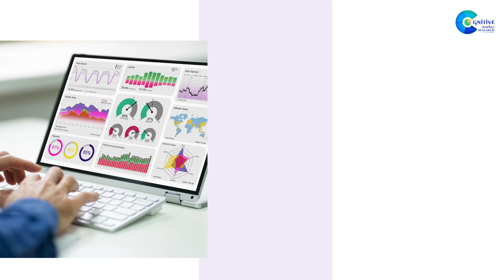Acrylate Market Report 2024 (Global Edition)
Report Insights: The global acrylate market was valued at USD 10.2 billion in 2022 and is projected to reach USD 16.75 billion by 2030, registering a CAGR of 6.4 % for the forecast period 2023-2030.